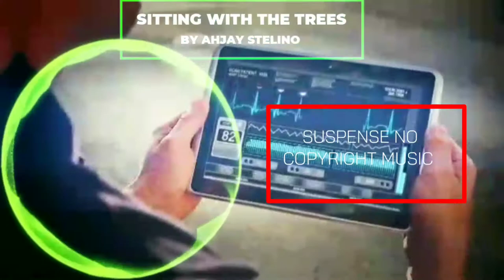SNCM-SITTING WITH THE TREES BY AHJAY STELINO (SUSPENSE NO COPYRIGHT MUSIC)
MUSIC-SITTING WITH THE TREES
ARTIST-AHJAY STELINO
GENRE-SUSPENSE NO COPYRIGHT MUSIC
SUITABLE for SUSPENSE VIDEOS, EXPOSE VIDEOS

MUSIC USED IN THE VIDEO-  SITTING WITH THE TREES

NCS Release NCS T- MASS AND BRITT LARI